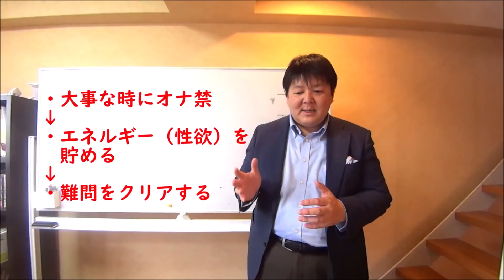冬休み後半～1月中旬の勉強法と「オナ禁」【ガチで】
最後の追い込みで一気にライバルに追いつき・追い越すために、必要なことをお伝えします。それはオナニー禁止、オナ禁です。しかし注意点が２つあるので、しっかり動画で確認ください。

【偏差値30台から早慶・地方国立・難関私大合格率90％の勉強方法】をlineで教えてます。登録は@921lkwjv でID検索！QRコードから登録したい人はこちら⇒

オナ禁のメリット

・朝の目覚めが良くなる
・前向きになる
・肌がきれいになる
・精神的に良い
・運が良くなる（これ本当なんです）

入試直前の人はオナニー禁止で、得点アップを目指そう！学校の確認テストにも効果あり！楽に覚えることが出来る方法です。

これまで3000名の方が実践し、覚えた方法です。
あきらめる必要は一切ない！質問や相談はコメントください！込み入った相談は以下のフ­ォームからお願いします！

（相談いただいた方全員に、10万人が支持した「9割受かる勉強法（ダイヤモンド社）」の特別編集編（無料）もプレゼント中！）